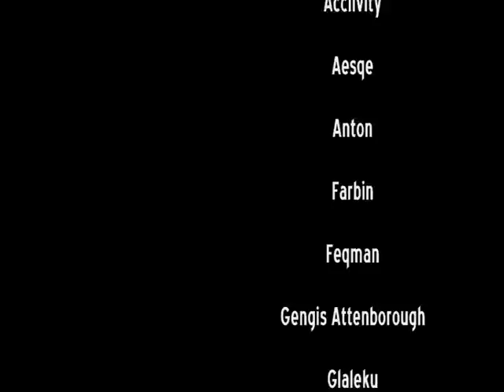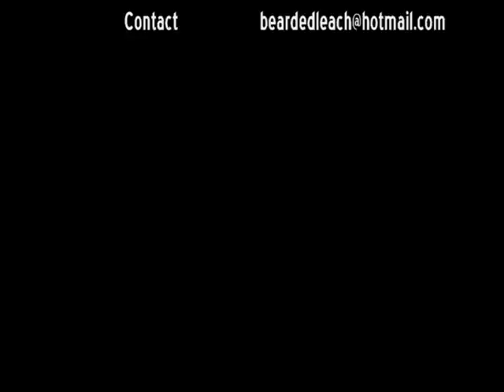Adventures in Temping Episode 1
This is my second ever animation made in after effects. This one is about temping and all of its absurdities (including a dead parrot). I hope you enjoy it and the ones to come.